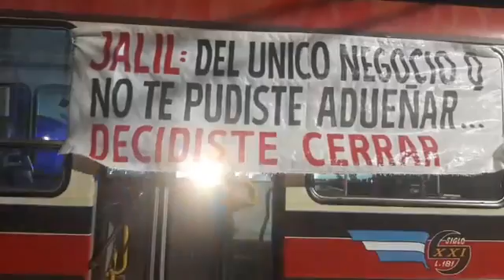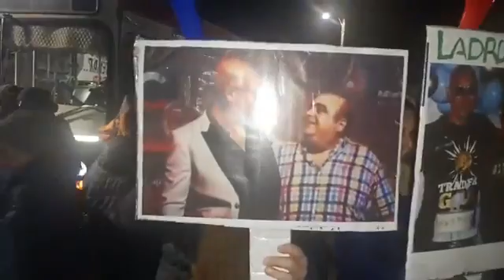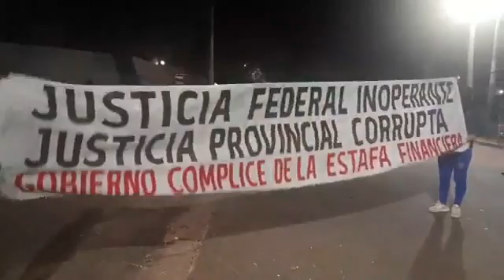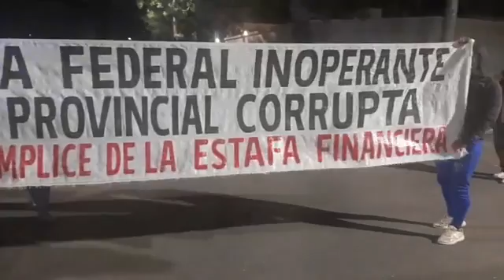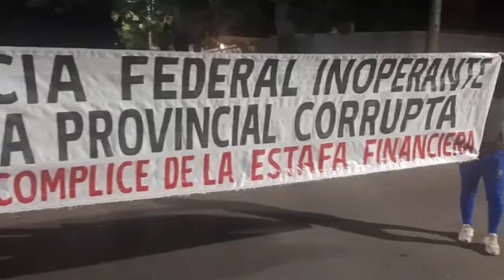Ahorristas frente al domicilio del Juez Contreras